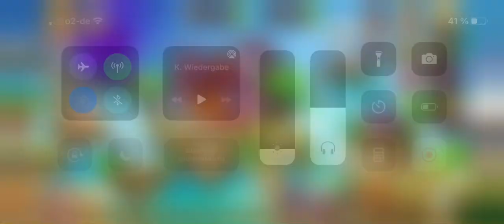Guild Boss Altar /Hard Boss😂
Rip only 700Mil Damage with a good LineUp
Have Fun✌️